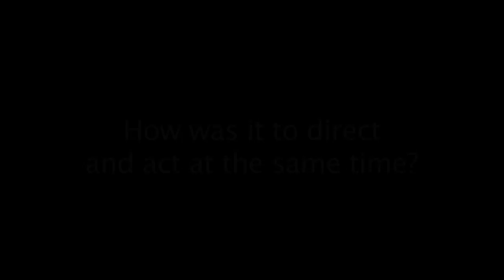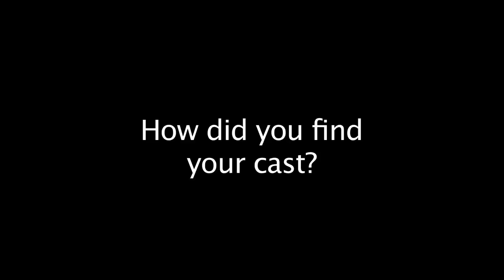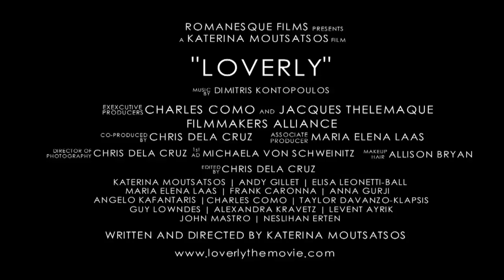Loverly - Katerina Moutsatsos Interview